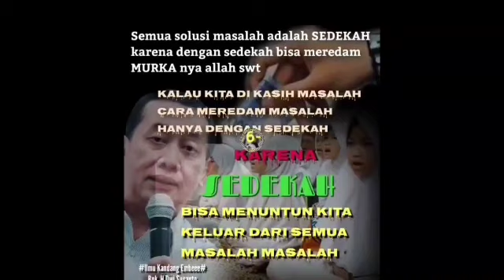RDAY PENCERAHAN, ILMU SEUCAP NYATA (Ilmu Tingkat Tinggi Kandang Embeee RDAY)